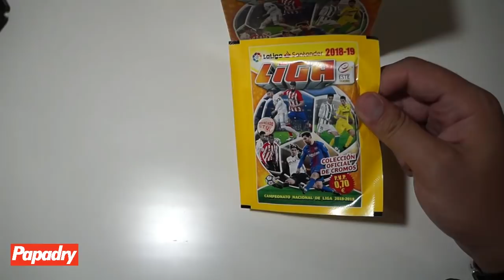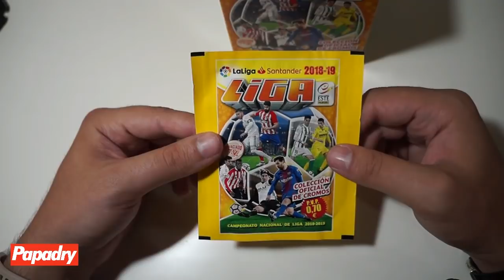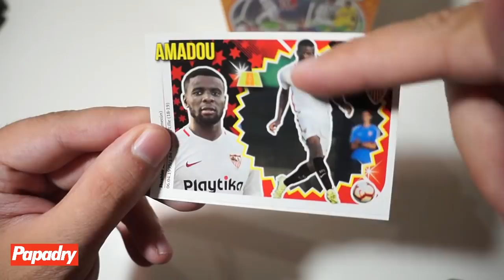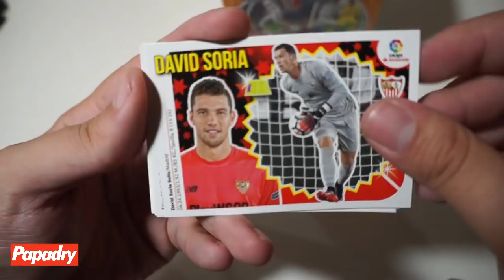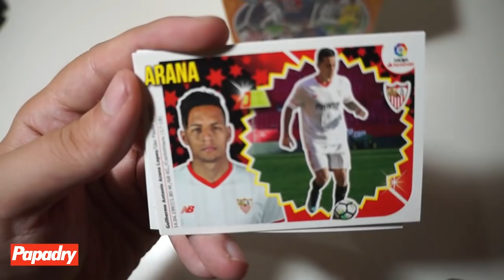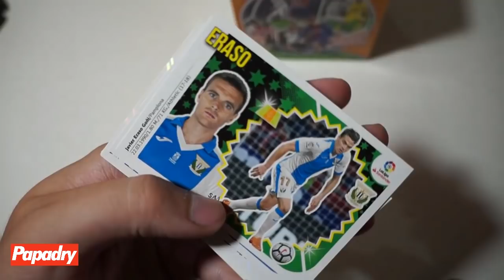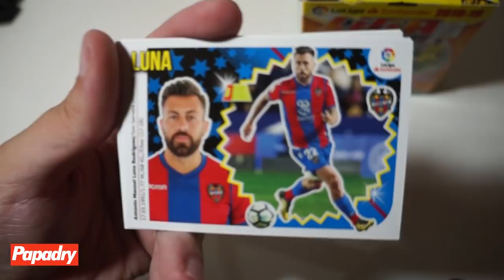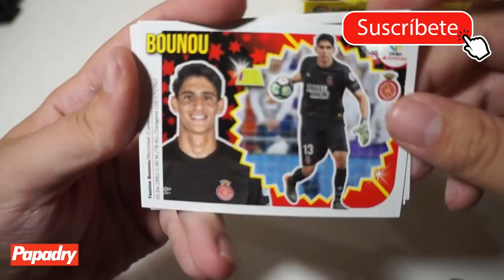TARDE PERO LLEGÓ LA SEGUNDA EDICIÓN DE LIGA ESTE 18-19 !!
Ha tardado pero ha llegado al canal una cajita de 2ª edición de los cromos de la Liga Este, os enseñamos lo que os puede salir en los sobres!!